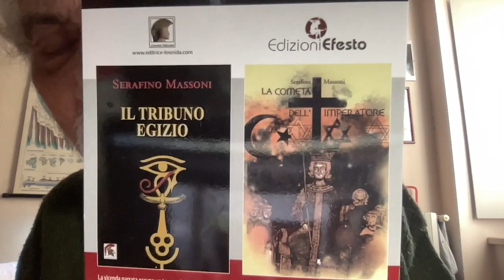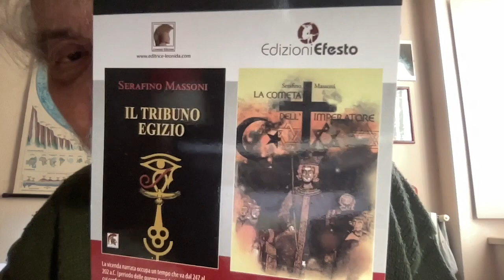Dorothy mi induce in tentazione